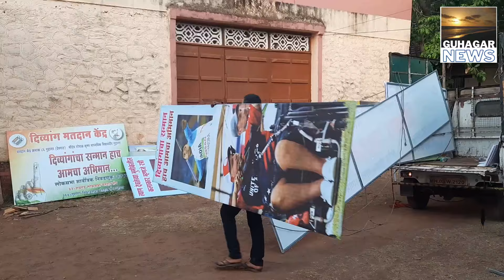Dedicated polling station for disabled and women | दिव्यांग आणि महिलांसाठी समर्पित मतदान केंद्र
Two polling stations in Guhagar High School have been dedicated to the Disabled and women. From polling officers to security guards at Sakhi Manch polling stations, everyone is a woman. All the officers and employees of the disabled polling station are disabled. Both these polling booths have been decorated to empower the disabled and women, to fearlessly participate in the celebration of democracy for the disabled and women.